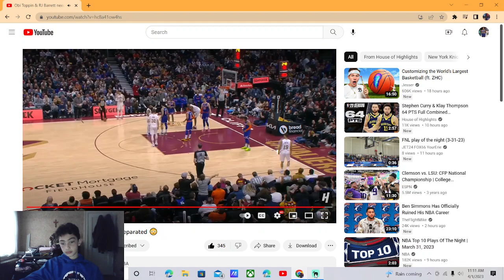Obi toppin and RJ barrett get a little heated! Reaction